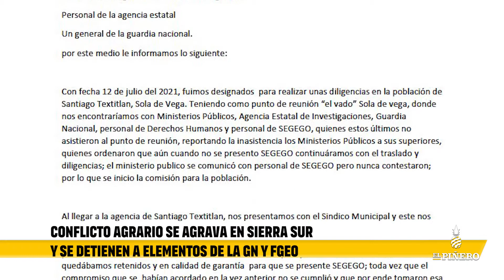Conflicto agrario se agrava en Sierra sur y se detienen a elementos de la GN y FGEO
OAXACA: conflicto agrario se agrava en Sierra sur y se detienen a elementos de la GN y FGEO